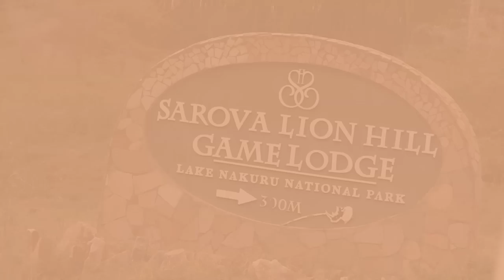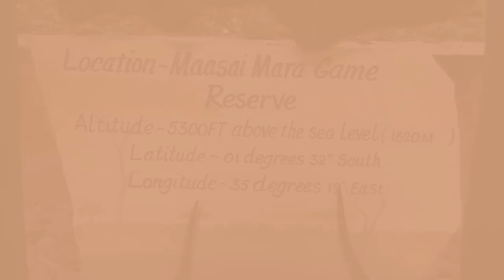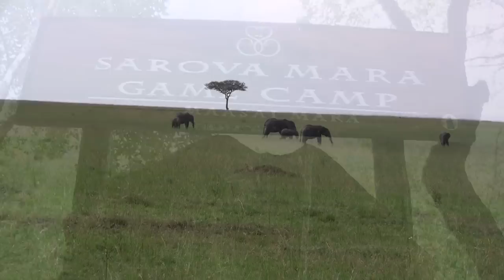Kenyan Safari- February 2014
Animal sightings in Lake Nakuru National Park and Maasai Mara National Reserve. Crocodile is mis-identified as alligator (unless it swam across the Atlantic from the Everglades).